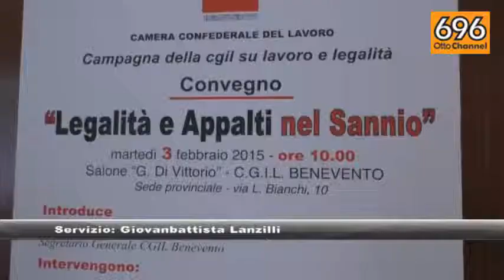Appalti e legalità, l'iniziativa della CGIL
Ai microfoni di OttoChannel parla il segretario generale della Cgil sannita, Rosita Galdiero. In occasione del camper della legalità, che farà tappa anche ad Avellino nel pomeriggio, il segretario ha parlato anche delle emergenze lavorative nella provincia di Benevento.